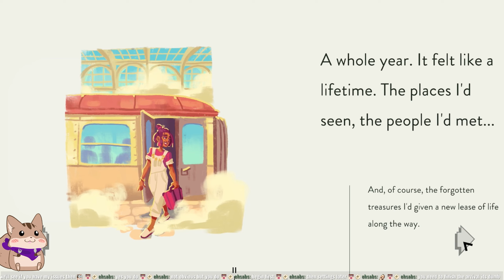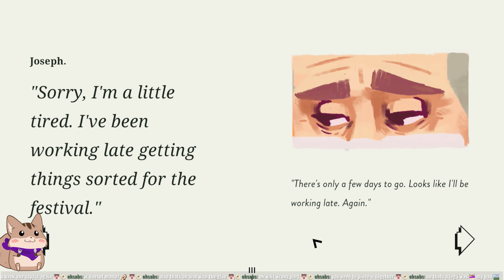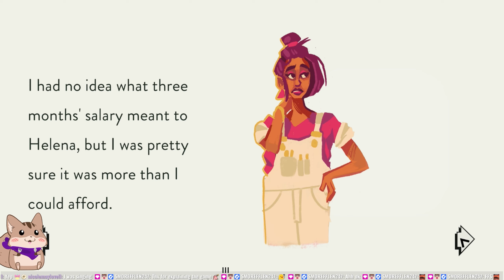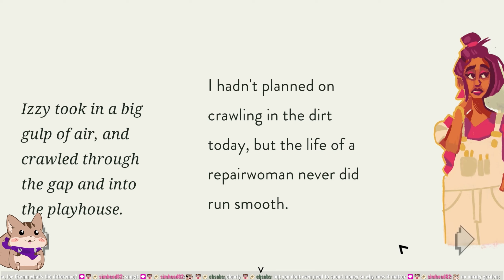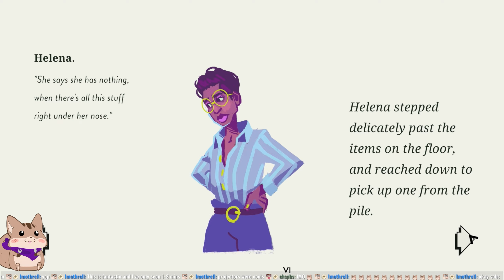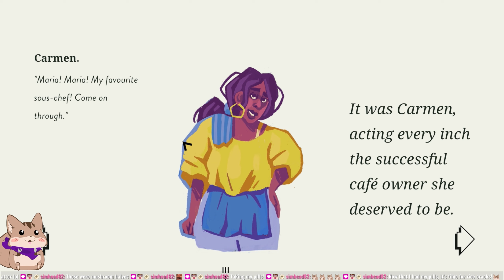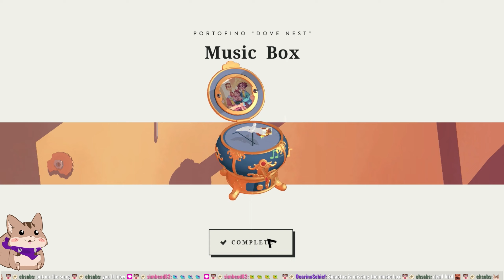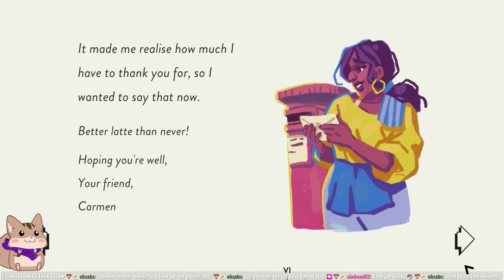Squire Streams Assemble With Care [2023/8/4]